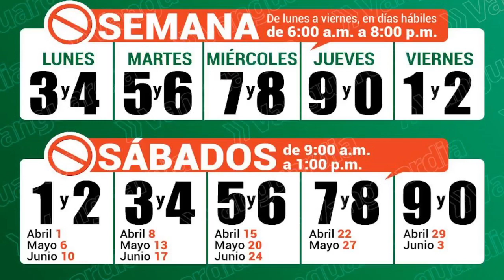2023 05 06